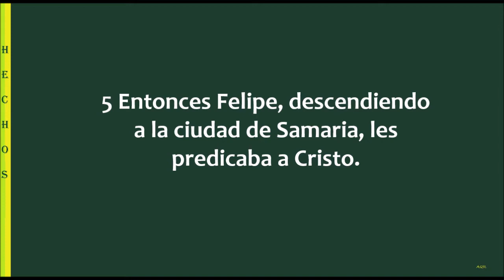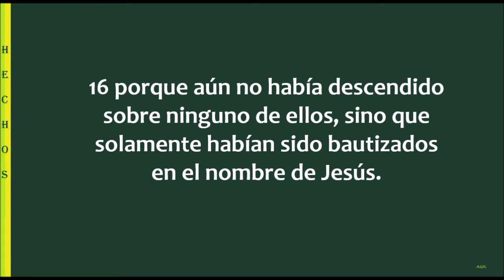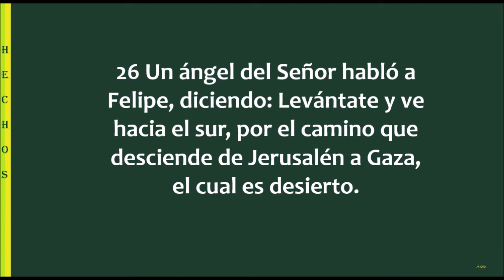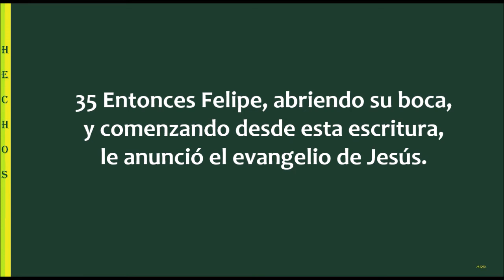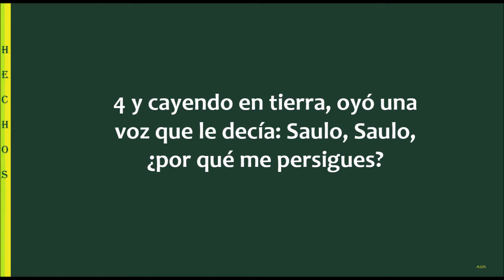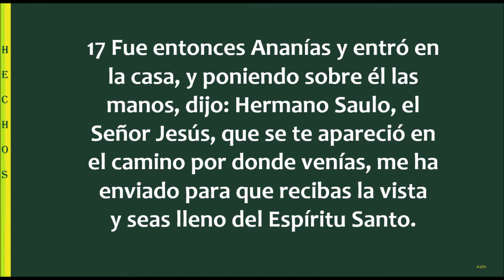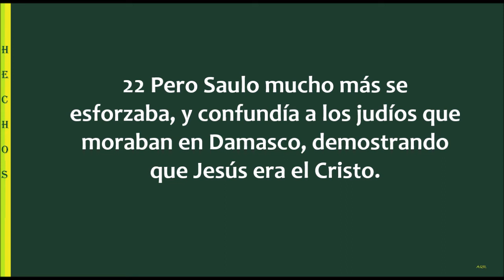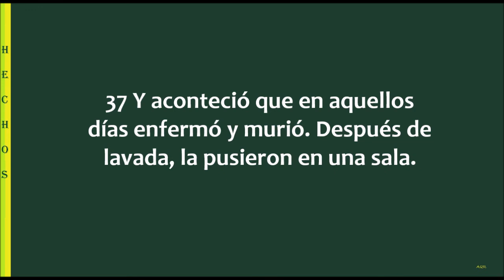La Biblia en un año/Hechos 8 - 9 (Audio, Letra) Día 307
Hechos capítulos 8 y 9